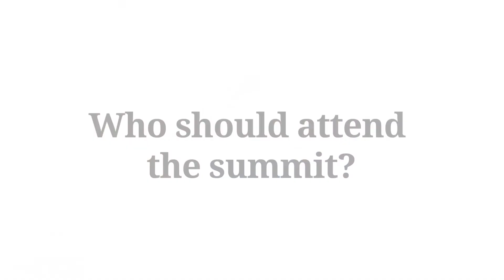ASH Summit on Emerging Immunotherapies for Hematologic Diseases | What to Expect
Don't miss ASH's newest meeting-- happening July 12-13, 2018 in Washington, DC!

The summit will examine preclinical and clinical factors influencing the effective development, regulation, and implementation of immunotherapies for hematologic diseases.

The summit’s interactive format will include didactic and breakout sessions, panel discussions, and opportunities to foster strategic collaborations among stakeholder groups focused on immunotherapy research and clinical translation.